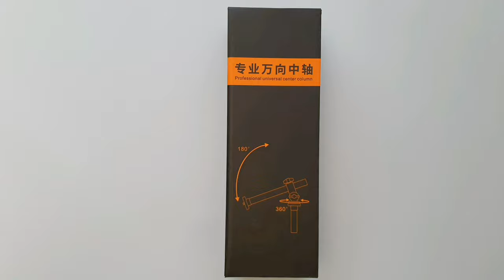Neewer Camera Tripod Boom Arm Unboxing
Hello!

Today, I will be unboxing the Neewer Camera Tripod Boom Arm. In the end, I've shown how to put it on a tripod. What do you think? Is it useful?

Would you like to see the Camera Tripod Boom Arm unboxing by K&F?

AMID